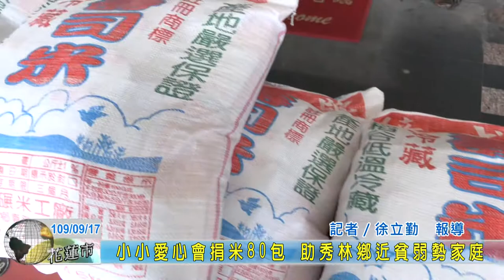20200917 10 小小愛心會捐米80包 助秀林鄉近貧弱勢家庭